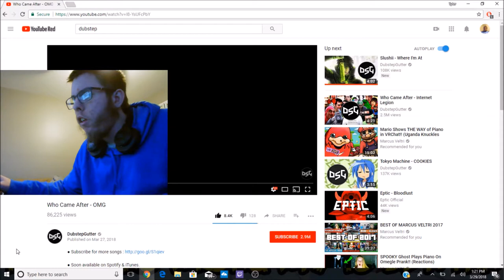What's It Like To Discover DubStep For The First Time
THIS IS A SKIT I LOVE DUBSTEP :)